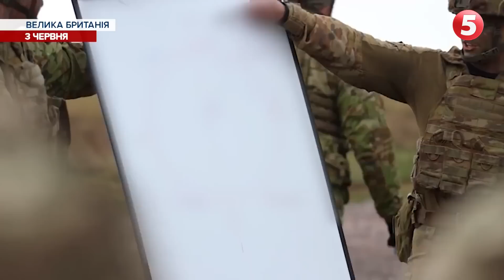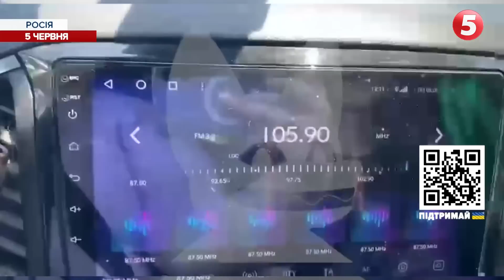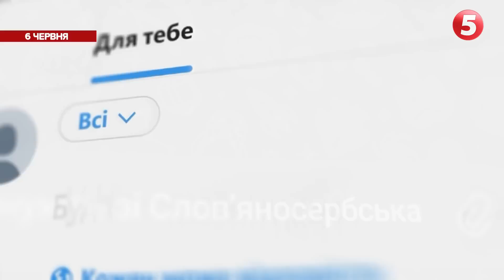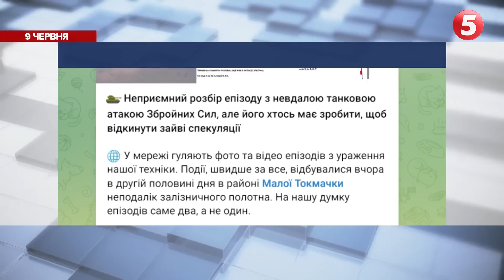🤫Контрнаступ: МОВЧИМО І ВІРИМО. 💔😢Підрив Каховської ГЕС. РДК ліквідує полковників | 67 ТИЖДЕНЬ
Контрнаступ почався? На Бахмутському напрямку триває визволення українських територій. На Запоріжжі - запеклі штурми позицій московитів. Росіяни радісно волають про перші знищені “Леопарди”, звітувати про бої замість ворожого генштабу тепер виходить Шойгу та Путін. Але що відбувається насправді? Усі деталі від українського міноборони та військових аналітиків.

Ворог відчув усю загрозу ЗСУ і зіграв ва-банк. Найбільша техногенна катастрофа у Європі за останні десятиліття - росіяни підірвали Каховську ГЕС. Херсонщина потопає. Як це вплине на подальші бої?

Шебекино палає, Білгородщина горить. Місія російських повстанців у Новій Таволжанці - виконана. У війська московитів стало менше на двух полковників. У бійців РДК та Легіону “Свобода Росії” побільшало трофеїв та полонених. На російській території вперше помітили польских добровольців.

Дивіться головні події 67 тижня великої війни з Росією - у дайджесті “5 каналу”.

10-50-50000 - будь-яка сума має значення.
Разом переможемо!
Слава Україні!